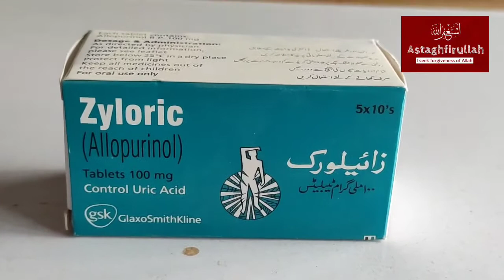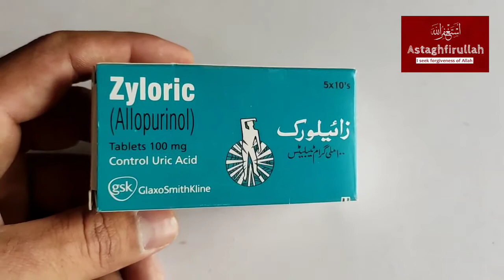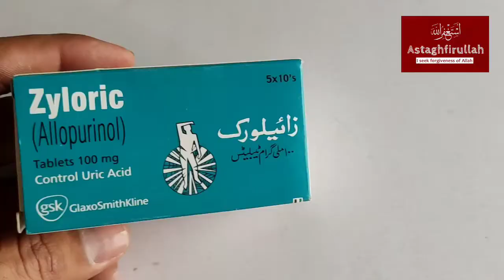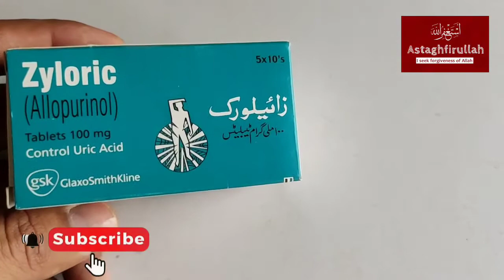zyloric tablet || uric acid treatment || uric acid symptoms || allopurinol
welcome to the healthcare channel
today video contain information about zyloric tablet
s which contain alopurinol drug
this video contain complete information about zyloric tablets in urdu
like uses of zyloric tablets, how to  use zyloric tablets and proper dose so watch the video complete thank you